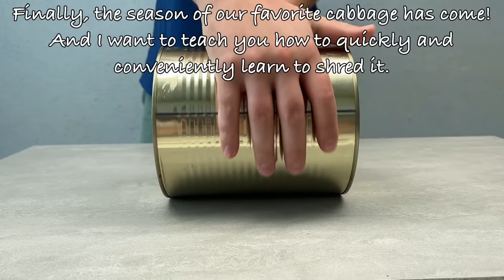🔥 Now I never throw away an aluminum can! A mountain of shredded cabbage in a second!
Now I never throw away an aluminum can! A mountain of shredded cabbage in a second Greetings, dear viewers!

Today I want to share with you a simple and effective way to shred cabbage that will save you time and effort. To do this, we only need an aluminum can, which we will turn into our own blade.

First of all, we make two holes in the jar - one on top and one on the bottom. Then carefully cut a smooth hole, which will become our blade. To make it as sharp as possible, you can use sandpaper.

For the convenience of work, we create a handle using a cap. We just put a head of cabbage on our stick and we are ready to start chopping.

It is recommended to cut the cabbage while holding it upright. This will allow us to quickly and easily chop any cabbage, regardless of its size.

I am sure that this method will be super convenient and effective for you. In just a few seconds you will have perfectly cut cabbage. No more time wasted hand shredding!

Thank you for the preview! There you will find many more interesting and useful videos!

Stay up to date with new recipes and tips, and keep enjoying delicious and healthy cabbage!